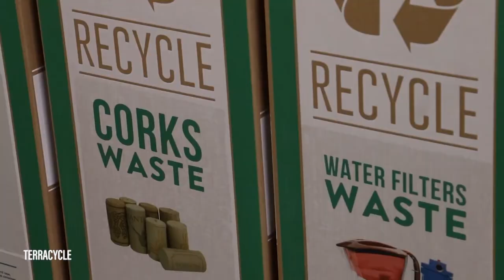IEN NOW: Taco Bell Wants to Give Old Sauce Packets New Life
The pandemic has caused demand for single-use condiments to skyrocket. Three weeks ago, we covered the great ketchup packet shortage that even has Kraft Heinz struggling to keep paste.
But the elephant in the dining room is that single use condiments cause a crushing amount of waste. And an unlikely restaurant has been the first to step up with an odd answer to a common problem.
Taco Bell hands out 8.2 billion hot and mild sauce packets every year. That’s a lot of packets even though they bailed on the verde sauce because it reportedly wasn't very popular despite my demands for a handful with every order.
Unfortunately, the packets aren't recyclable, so more than 8 billion spent packets wind up in landfills around the world every year. Thinking outside the bun, the company last week announced a new partnership with TerraCycle in an attempt to recycle the flexible film packets.
The pilot program will begin later this year and should be rather easy, if not a little messy. Based out of New Jersey, TerraCycle is known for collecting materials that are traditionally non-recyclable, everything from face masks, ear plugs and goggles to single-use plastic packaging, cleaning them, melting them and then remolding them into a hard plastic that can be used to make everything from picnic tables and adirondack chairs to jewelry and tote bags.
The partnership is a big step towards Taco Bell's goal of making all consumer-facing packaging recyclable, compostable, or reusable by 2025.
If the pilot is a success, the program will expand and could serve as a case study for other food establishments.
Waste is a problem that extends far beyond hot and mild sauces. After Kraft Heinz ramps up production, it will manufacture more than 12 billion packets annually.